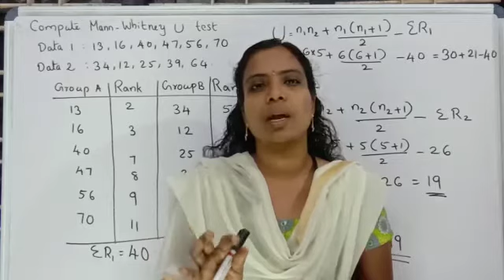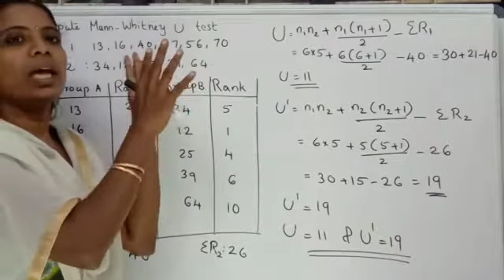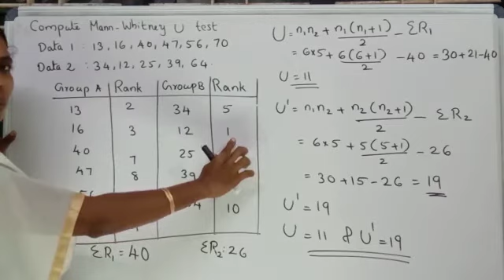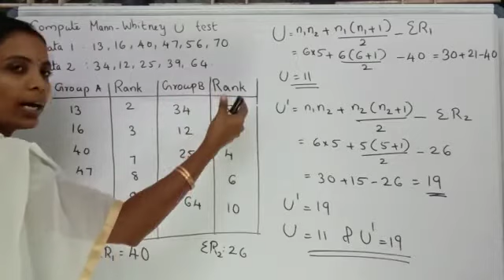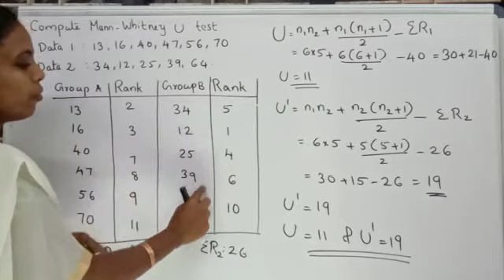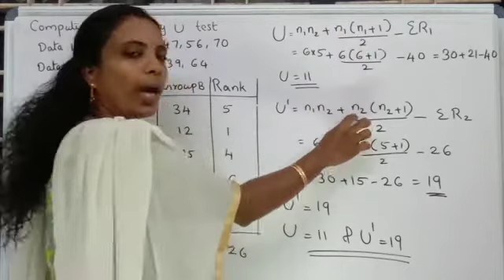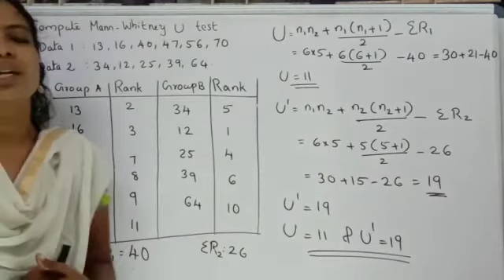Mann Whitney 'U' Test - Statistics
For MAPC